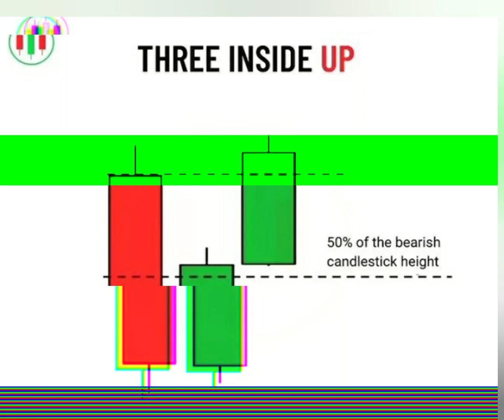Three Inside Up Candlestick Chart Patterns Technical Indicators Bank Nifty Opening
Three Inside Up Candlestick | Chart Patterns | Trading setup | Technical Indicators | Bank Nifty Opening Tradingwitharun | Tradingwitharun | stock Market | share market | Motivation | Business